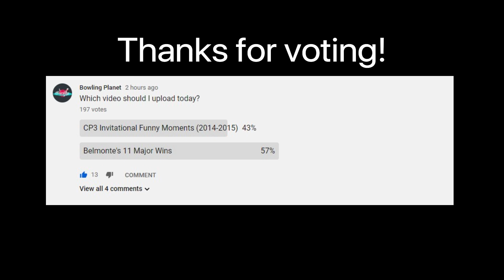Jason Belmonte's 11 Major Wins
First video of 2020! Hope y'all enjoy it!